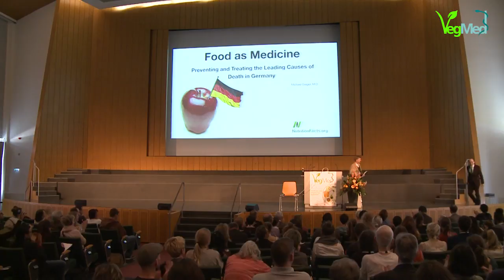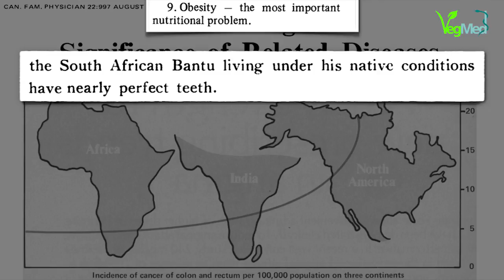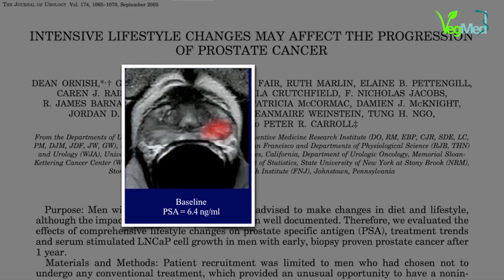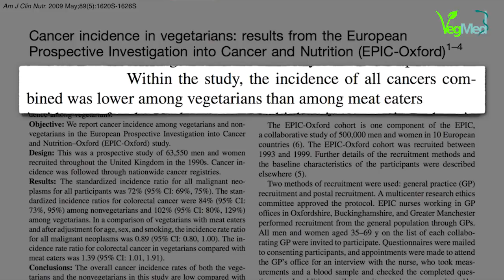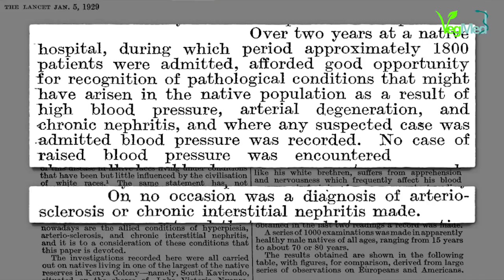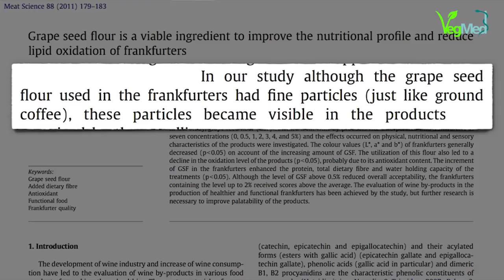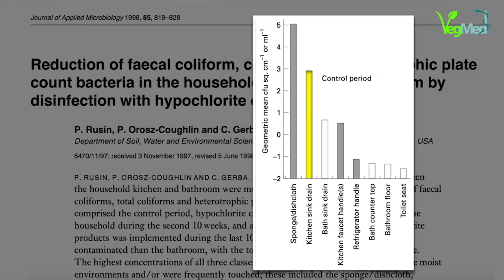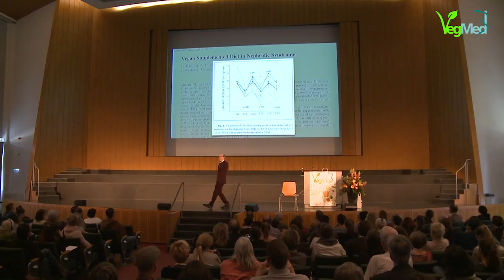Food as Medicine: Preventing and Treating Disease with Diet - Dr. Michael Greger